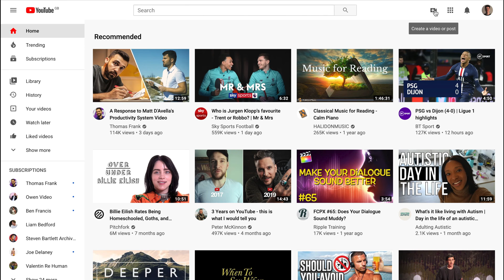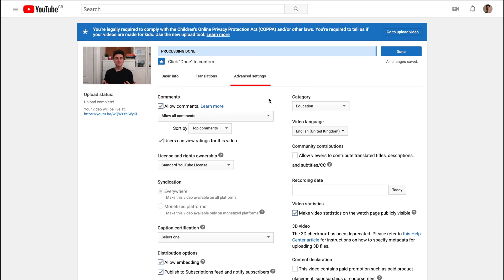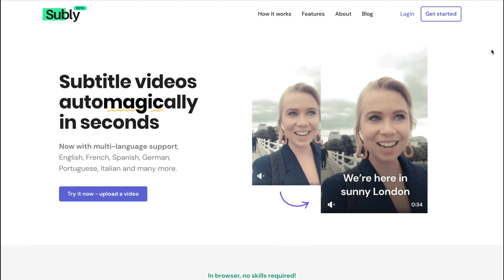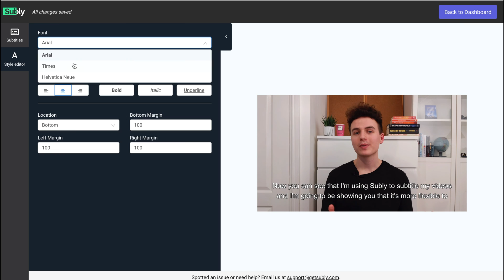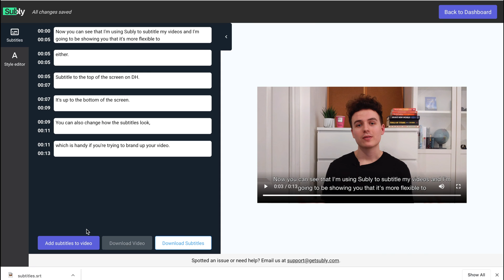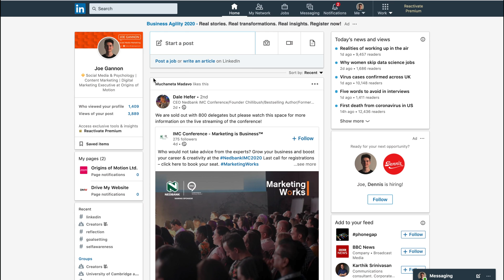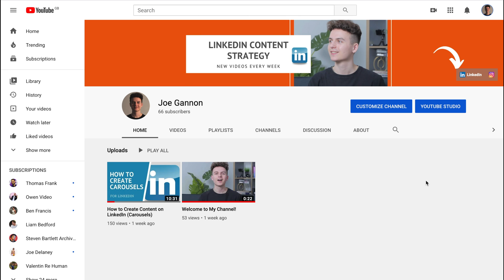How to Add Subtitles to Videos on LinkedIn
✅ In this video, I share three inexpensive ways to create subtitles for LinkedIn!

When sharing video content on LinkedIn, you MUST add subtitles because 80% of users on the platform play video without sound! In this video, I show you 3 cheap ways to create subtitles for LinkedIn: YouTube, Subly and Rev.com.

SOCIALS

RESOURCES